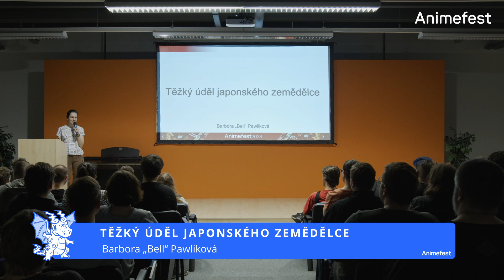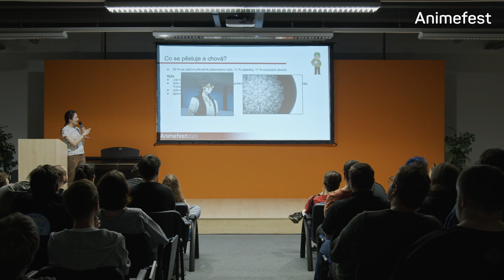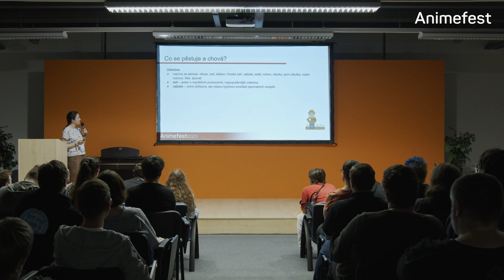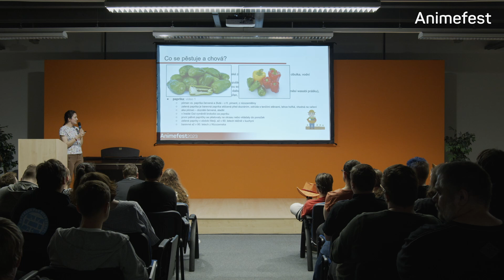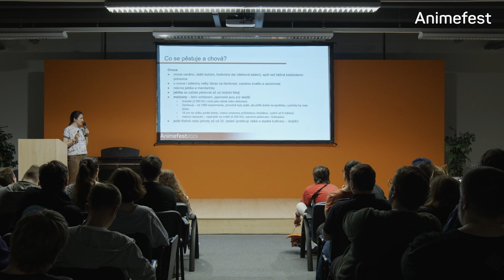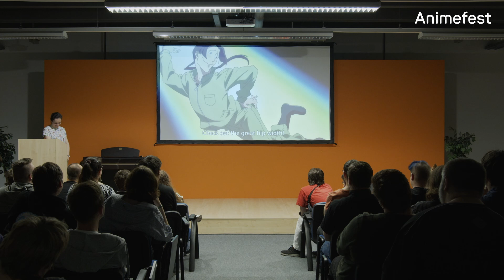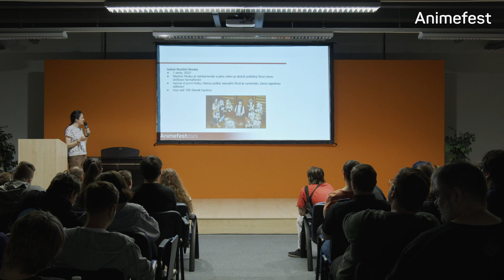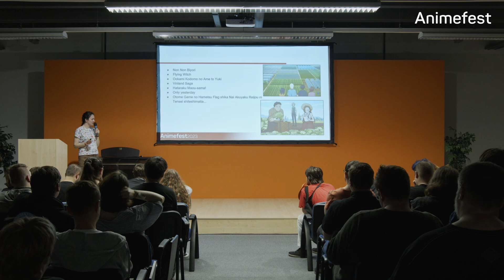Těžký úděl japonského zemědělce | Animefest 2023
Být zemědělcem není lehké živobytí kdekoli na světě, ale jak to vypadá v Japonsku? Jaká jsou specifika této země, co ji trápí a v čem naopak vyniká? Vžijme se spolu do role farmáře v Japonsku a představme si, čemu musí ve svém oboru čelit. Jak vypadá ume, než se naloží? Jak je to vlastně s wasabi a neoblíbenými paprikami? A jak se daří fiktivním protějškům zemědělců v anime? Přijďte a vše se dozvíte.

Přednášející: Barbora „Bell“ Pawliková
Zavilá fanynka anime, která se pomocí přednášek na AF snaží rozšiřovat znalosti o dobrých i špatných stránkách Japonska všem zvídavým otaku. Ve volném čase zkouší proniknout do tajů japonského jazyka nebo trénuje své hlasivky ve sboru.